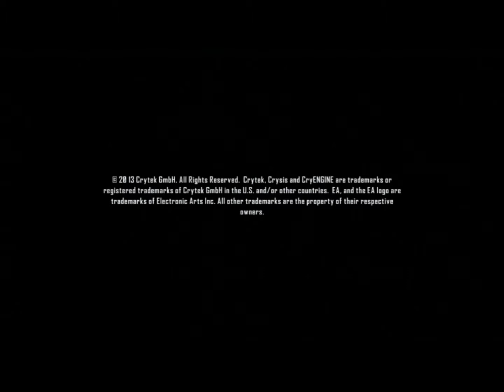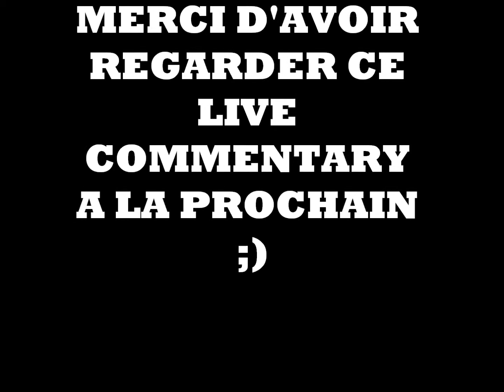UPK live commentary sur CRYSIS 3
voici un live commentary  sur ce jeu qui sort fin fevrier il me semble  bon visionnage :)
realiser par GHOST JENOCID le commentary et live jtien a preciser :)